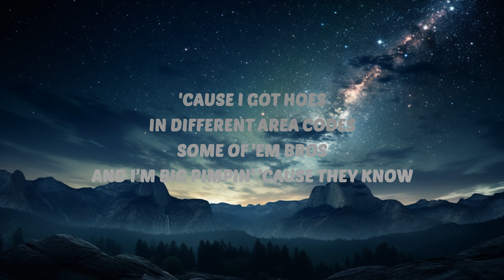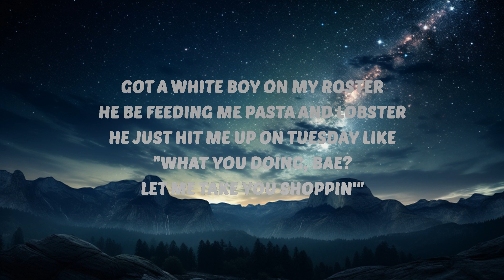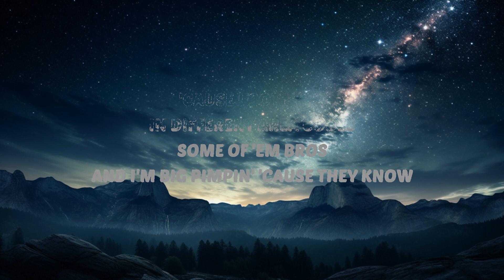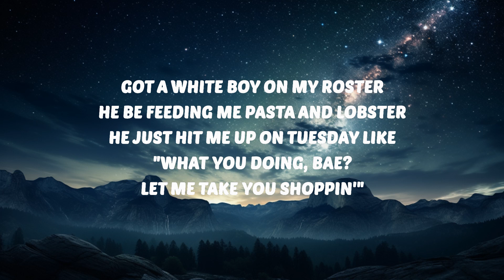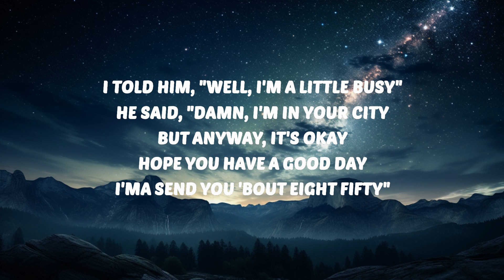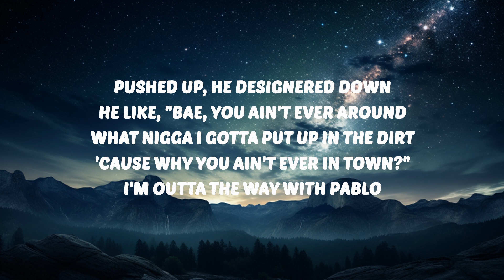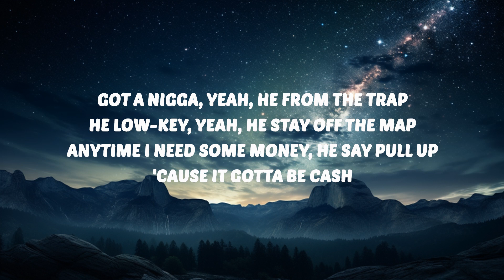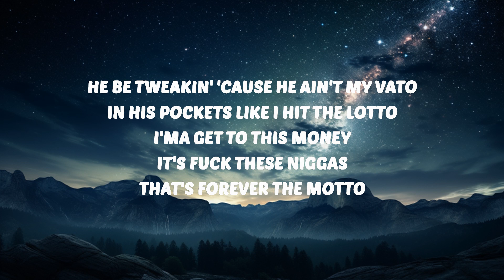Kali - Area Codes (Lyrics) "got a white boy on my roster he be feeding me pasta and lobster" | 3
🎶 Kali - Area Codes (Lyrics) "got a white boy on my roster he be feeding me pasta and lobster"

🎤 Lyrics:
[Intro]
Yeah, yeah (28Shit)
Kali
You know I yêu me a motherfuckin' trick (Yeah)

[Chorus]
I got hoes (Might just be your nigga)

[Verse 2]
Got a nigga, yeah, he from the trap (Ooh)
What nigga I gotta put up in the dirt
This nigga swear that he El Chapo
In his pockets like I h